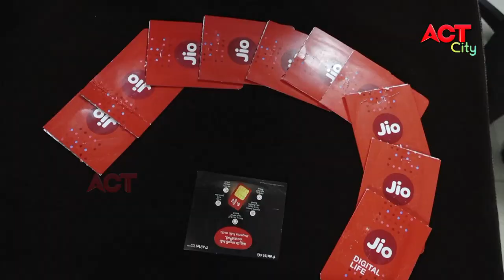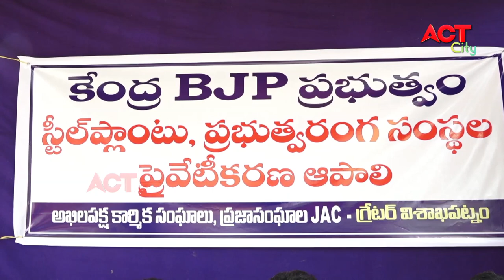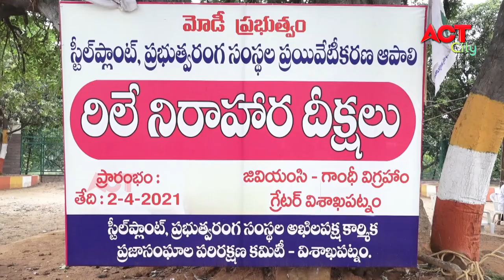MORNING VIZAG NEWS 22-06-2021